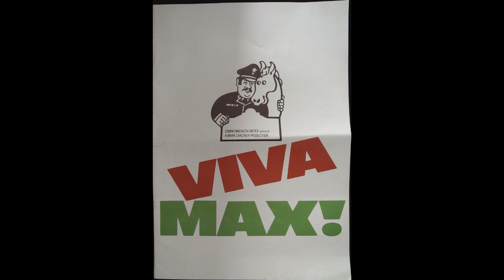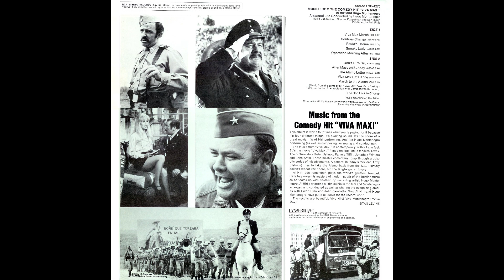Al Hirt / Hugo Montenegro – Sentries Charge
from:
Al Hirt / Hugo Montenegro – Viva Max!
RCA Victor – LSP-4275 (USA, 1970)
the film:
Viva Max! (1969, Jerry Paris)